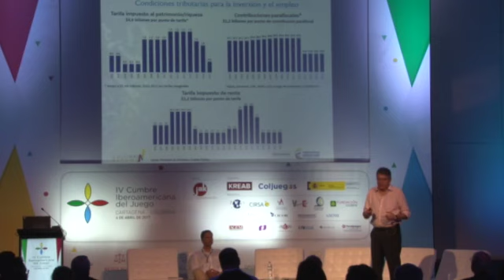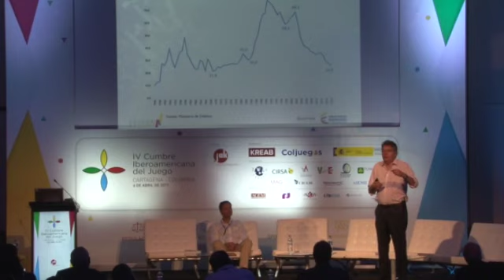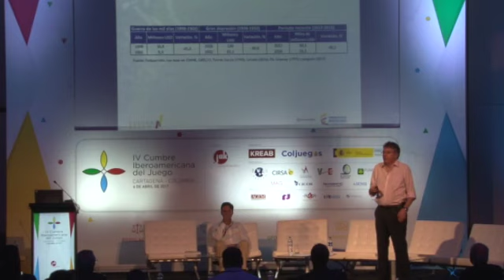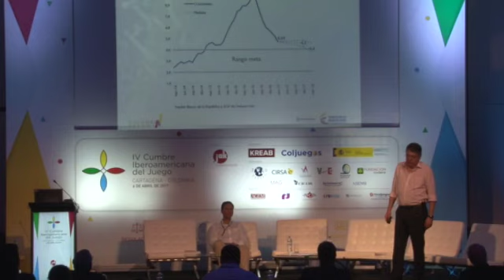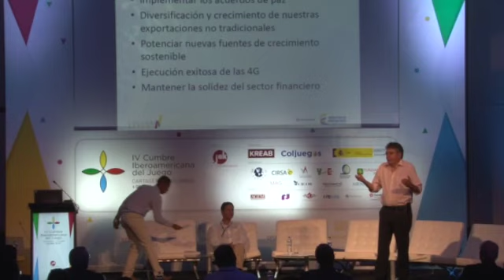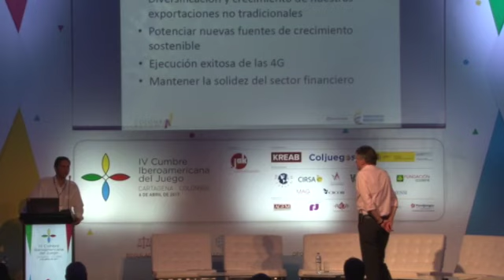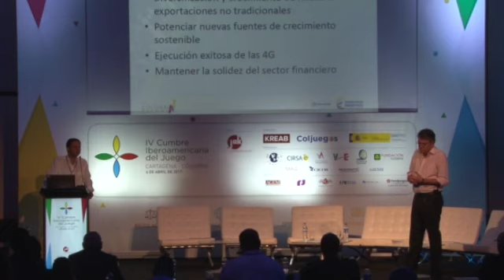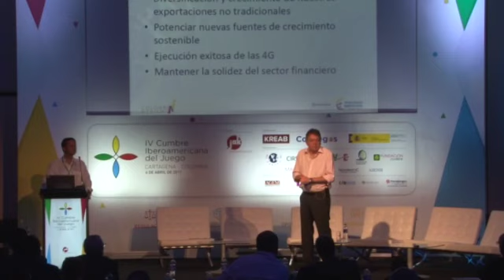Intervención MinHacienda, en IV Cumbre Iberoamericana del Juego en Caratagena